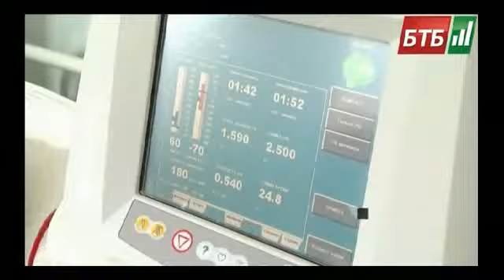Як допомагати людям хворим на ниркову недостатність - Житомир.info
Житомирські медики переконують, що жити повним життям, навіть із таким складним діагнозом, як ниркова недостатність, можна.